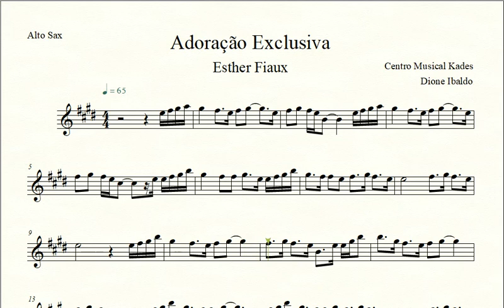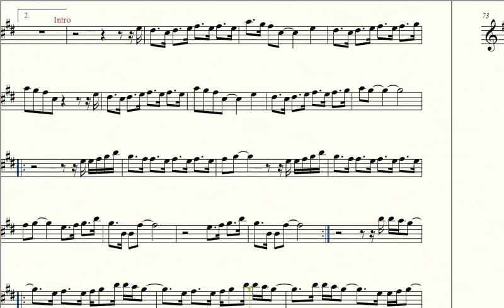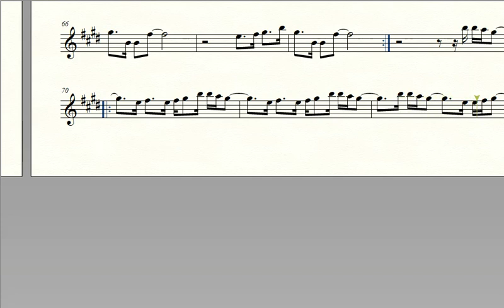Partitura ADORAÇÃO EXCLUSIVA - Esther Fiaux - Sax Alto